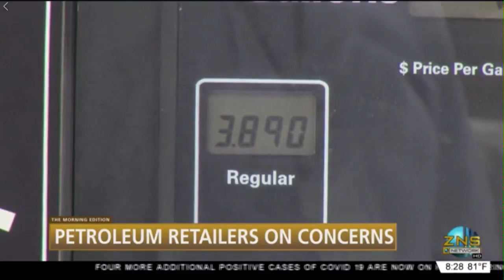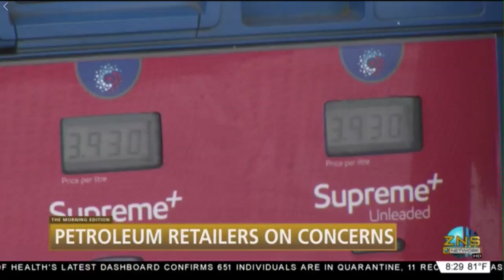Petroleum Retailers Concerns